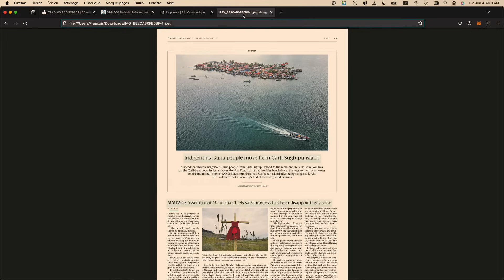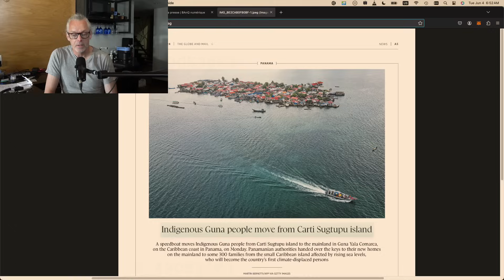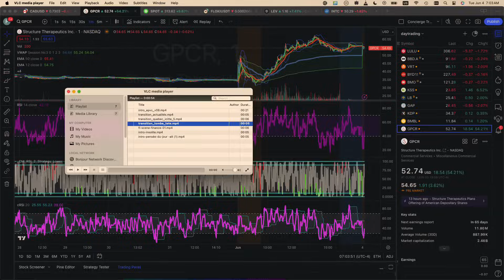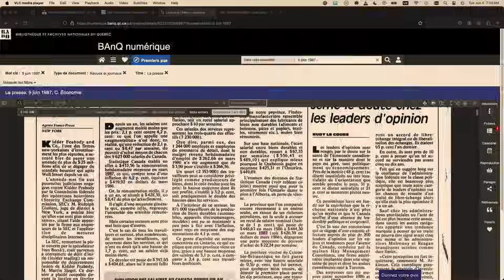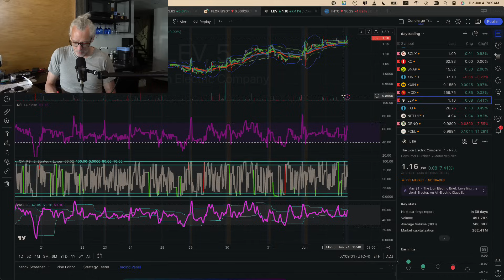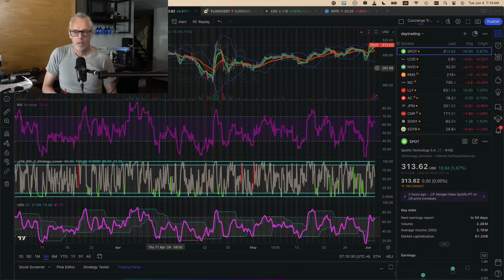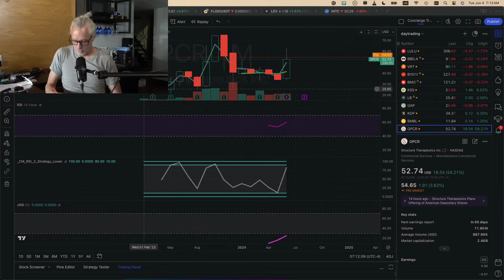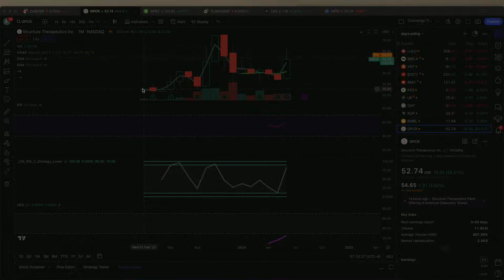📻🎙️ Épisode #1202 : Montréal et ses programmes, Taux directeur et spotify joue un jeu dangereux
📰💻 Actualités 🏝️🌊 Premières personnes déplacées à cause du niveau de la mer 🍫🏆 World Chocolate Master 📞📜 Règle non-écrite avant de téléphoner 🏀⬇️ Caitlin Clark en arrache

🍁🏠 Au Québec 🏙️🗑️ Montréal et ses programmes inutiles 🏢🔨 Place Versailles… il était temps 🎉🚔 Faire payer les festivals pour les services de police ?

🤔👀 Êtes-vous tombé sur la tête 📅🏛️ 5 juin 1987 : Taux de la Banque du Canada

💸📈 Finance 📊🚀 Taux directeur, c’est aujourd’hui le D-day 🚛🔌 Lion électrique revit ? 👨‍💻💸 Sam Altman de ChatGPT a un salaire de pauvre 🎵⚠️ Spotify joue un jeu dangereux 💊🔔 Un nouveau venu dans les médicaments pour faire maigrir

😂🤔 Insolite 🎉🔴 35e anniversaire de la place Tiananmen 🍺⬇️ De moins en moins de femmes boivent de la bière 🎬🚗 Tom Cruise se trompe d’auto

Résumé du bulletin de nouvelles :
Aujourd'hui, nous apprenons que les premières personnes sont déplacées en raison de la montée du niveau de la mer. Le World Chocolate Master couronne un nouveau champion, et une règle non-écrite avant de téléphoner est discutée. Caitlin Clark traverse une période difficile. Au Québec, les programmes inutiles de Montréal sont critiqués, la démolition de la Place Versailles était attendue, et il est proposé de faire payer les festivals pour les services de police. En finance, le taux directeur est au centre de l'attention aujourd'hui, Lion électrique pourrait connaître un renouveau, et Sam Altman de ChatGPT a un salaire surprenant. Spotify prend des risques, et un nouveau médicament pour perdre du poids fait son entrée. Côté insolite, le 35e anniversaire de la place Tiananmen est marqué, les femmes boivent moins de bière, et Tom Cruise se trompe d’auto.

[00:00] Intro
[01:00] Actualités
[09:08] Au Québec
[15:05] Êtes-vous tombé sur la tête
[16:45] Finance
[24:38] Insolite
[26:50] Conclusion